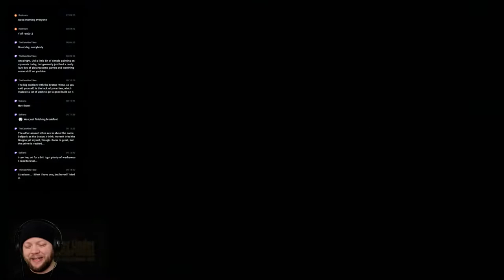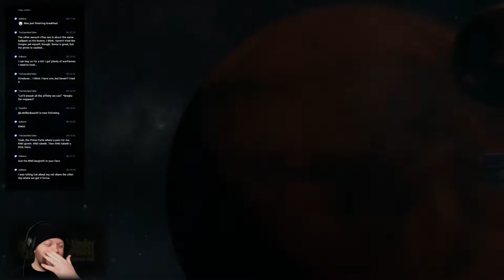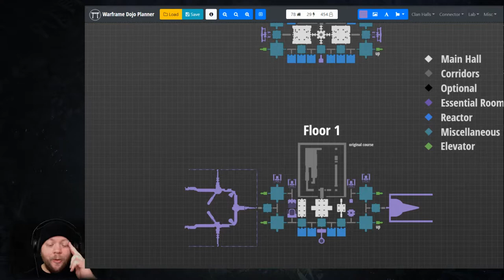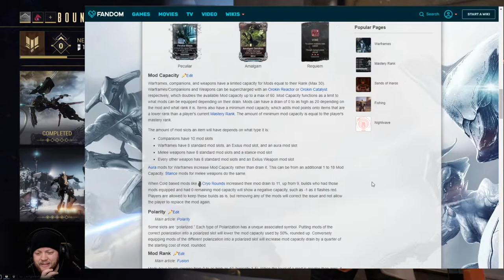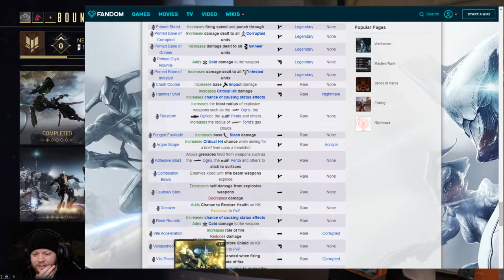Warframe Beginners Guide to the Galaxy | Supplemental 2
After falling in love with Warframe over the past few months I thought I would create a guide with all the things I wish I had known when I started the game.

Check out the intro theme artist's pages!